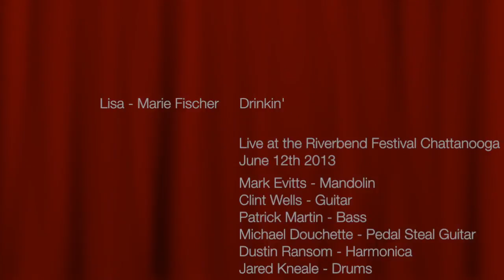Lisa-Marie Fischer @ Riverbend Festival -- Drinkin'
Aus der Feder von Holly Williams stammt dieser Song; ein Song der das Zeug zum Country-Klassiker hat. In aller bester Country Rock Manier präsentierten Lisa-Marie Fischer und ihre Band auf dem Riverbend Festival in Chattanooga am 12. Juni 2013 "Drinkin'". Mit dabei waren Mark Evitts - Mandolin; Clint Wells - Acoustic Guitar; Patrick Martin - Bass; Dustin Ransom - Harmonica, Jared Kneale - Drums und "The One And Only" Michael Douchette - Pedal Steal Guitar ... sein Solo am Schluss des Songs ist hörenswert!